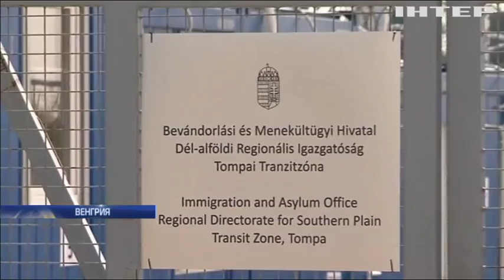Европарламент собирается наказать премьера Венгрии